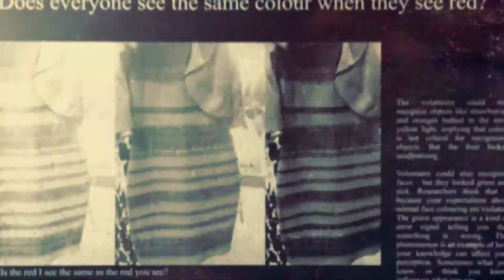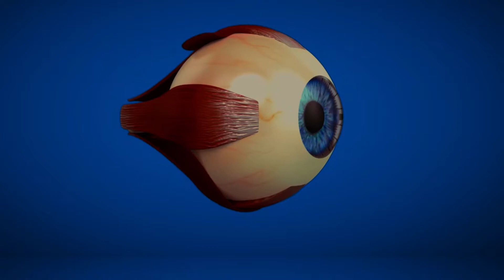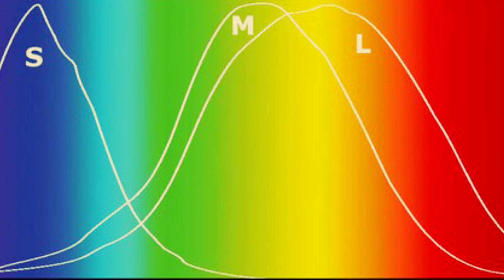Do we all see the same colors? Do you see what i see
Do we all see colors in the same way? Can your mind or your eyes, see the red of the setting sun or the greenery of the forest as mine?? Through this video we will know about..

Do we all see the same colours?
Can Different People See the Same Colors?
do different people see the same colours?
do different people see different colours?
Does everyone see the same colour when they see red?
How we see colors
How cones and rods work
What color blind people see
What is tetrachromacy
Does few people see more colors
How animal see colors
Do you see what I see
Is your red same as my red